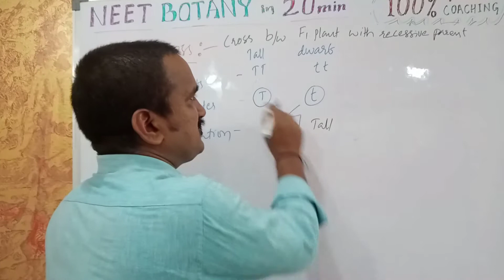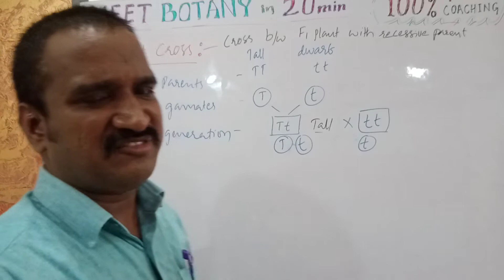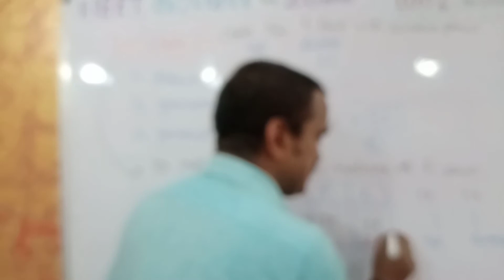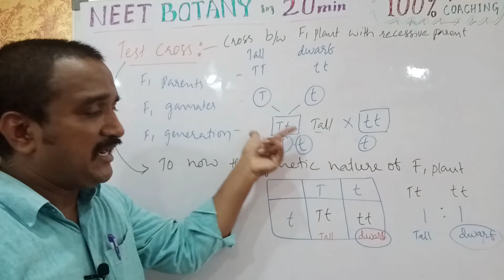Test Cross | Genetics : Principles of Inheritance and Variation | for NEET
Hi everybody i am RAMU.KATTUROJU M.Sc., B.Ed., I have 18 years of experience  in 11th and 12th Classes teaching in different colleges.
            my teaching motto is to convey the answer of your question  as possible as in short time. because i know time is very valuble to you , so i not need to waste  your time to extending my videos by talking other things.
                    So dear children watch my videos to get more knowledge and achive your goal... "ALL THE BEST".